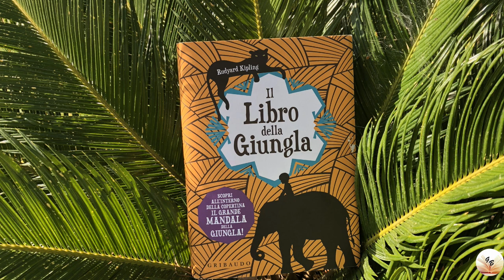IL LIBRO DELLA GIUNGLA🌴Audio libro 🦧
Questo breve audio libro ci riporta nel mondo selvaggio del piccolo Mowgli, dell'orso Baloo, Bagheera la pantera e della terribile tigre Shere Khan!

Se l'audio libro ti è piaciuto, metti un like e condividilo con i tuoi amici, regalando loro un momento di relax! ^-^
Puoi ascoltare i miei audio libri GRATUITAMENTE anche su Spotify e Google Podcasts! :) Qui di seguito, i link per collegarti alle due piattaforme ogni qualvolta tu vorrai! Spero mi seguirai anche lì!

TESTO DI RIFERIMENTO: IL LIBRO DELLA GIUNGLA. GRIBAUDO EDITORE, ED. 2017, MILANO.